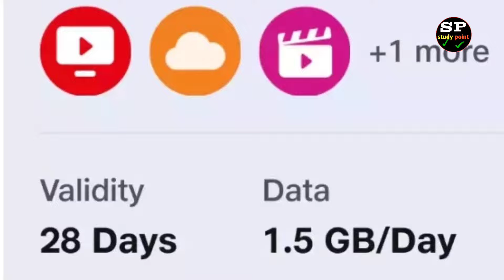mobile recharge 28 दिन का क्यों hota hai?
Hi I am vicky nigam
most interesting facts you should know. interesting and fun facts you should know:
interesting and fun facts that will blow your mind
most interesting world facts you will ever hear
interesting facts that are sure to wow any room
ऐसे अनोखे रोचक तथ्य जो आपका दिमाग हिला कर रख देंगे
don't be a stranger drop us line in the comments and let us know which videos you would like us to make a next or if we missed out any amazing facts.
we really do enjoying reading everything you have to say. A massive thanks to all of you for the support and love that. thanks for enjoying our studypoint family
mysterious place
fact study point
akhilesh yadav
akhilesh yadav rally
up election 2022
up elections
study with me
youtube shorts
horror movies full movies
horror stories
movie explained in hindi
Free fire
up election result 2022